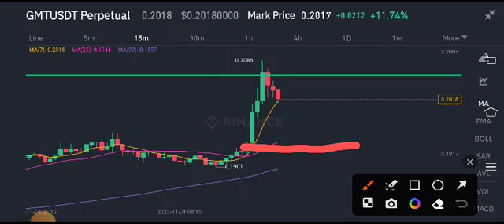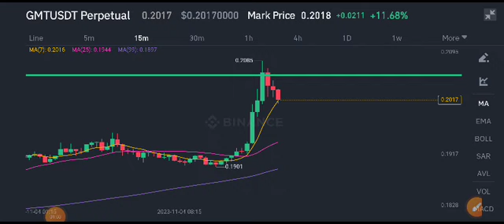GMT Price Prediction! STEPN GMT Today News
Queries Solved:
1.  today target
2.  price today
3.  price prediction
4.  token today target